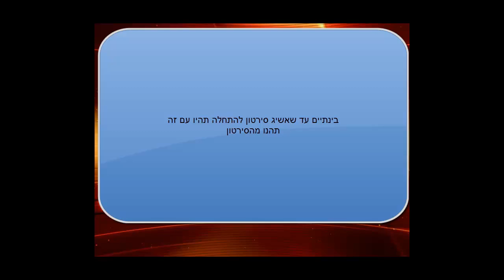ראיון כפול במיקמק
תהנו עם דביר1212 ונתנאלהמלך